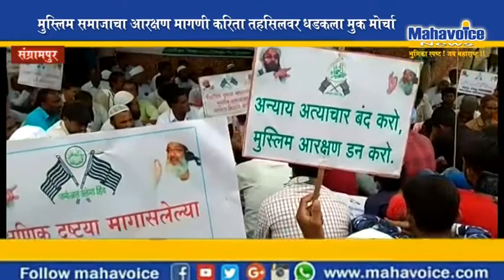संग्रापुर :- मुस्लीम समाजाला ५% आरक्षण मिळावे याकरीता धडकला तहसिल वर मुक मोर्चा